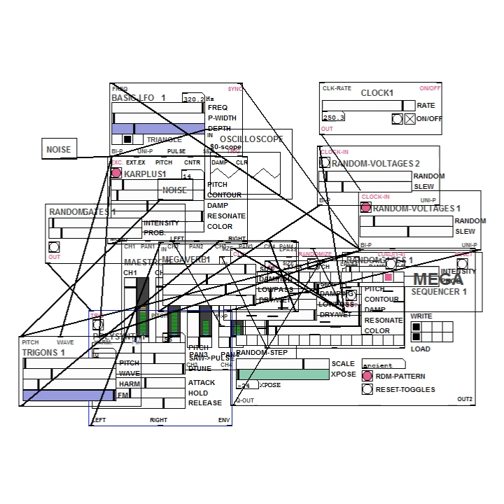Drone Music Experiment with Modular Synth Patch (Automatonism) in Puredata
Modular synthesis is akin to musical gardening: modules can spring to life and their interconnections suggest the formation of a sonic ecosystem. The act of patching is no different to playing any other instrument: it affords the opportunity to express oneself and directly engage with other people

Automatonism is the name of both the modular synthesiser in Pure Data and the creative output of its developer, Johan Eriksson. A PhD student at Birmingham Conservatoire, UK, Eriksson works at the intersection of composition, performance and instrument design.
His research explores new ways of making music with modular synths by highlighting the partnership between human and the automaton.
His first modular project, Xodular, arrived during a new wave of interest in modular synthesis and gained notable popularity for a freeware instrument.

Automatonism builds on Xodular, adding more modules and features for greater performability and expressiveness, while also encouraging players to delve into the making of generative algorithms